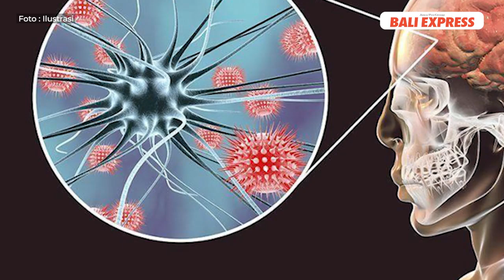Pasien Suspek MMS Bertambah, RSUD Buleleng Rawat 10 Orang Pasien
Pasien suspek Meningitis Streptococcus Suis (MMS) kembali bertambah. Penambahan pasien yang dicurigai mengarah ke MMS terjadi Kamis (1/5) malam. Saat ini RSUD Buleleng merawat 10 orang pasien. Dua dari sepuluh pasien itu telah dinyatakan positif terjangkit MMS. Sementara sisanya masih dalam perawatan. Gejala-gejala yang dialami para pasien itu rata-rata mengalami sakit kepala, kaku pada leher serta penurunan kesadaran.